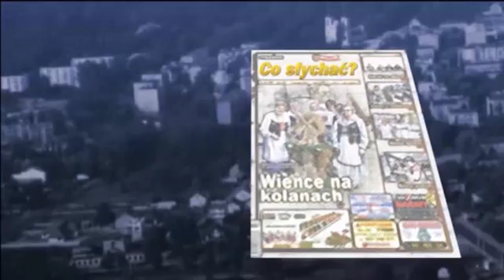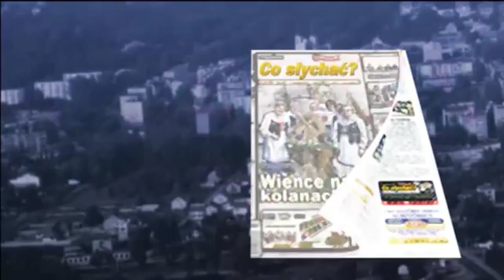Cegłów honorów / Sołecko i sportowo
Do listopadowej sesji czekał wójt gminy Cegłów Marcin Uchman, aby oficjalnie pogratulować wyróżnionym niedawno mieszkańcom.